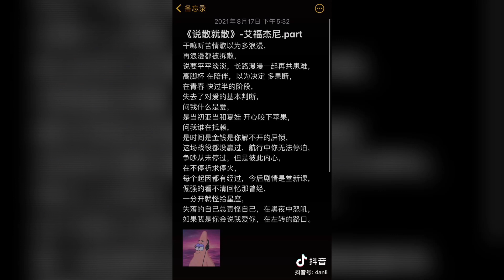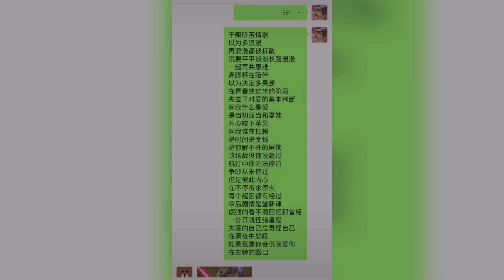【抖音】艾福杰尼 & 黄旭 & 田羽生 - 说散就散 cover 翻唱【干嘛听苦情歌以为多浪漫，再浪漫都被拆散。】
干嘛听苦情歌以为多浪漫
再浪漫都被拆散
说要平平淡淡
长路漫漫一起再共患难

高脚杯 在陪伴
以为决定 多果断
在青春 快过半的阶段
失去了对爱的基本判断
问我什么是爱
是初亚当和夏娃 开心咬下苹果
问我谁在抵赖
是时间是金钱是你解不开的屏锁
这场战役都没赢过
航行中你无法停泊
争吵从未停过
但是彼此内心
在不停祈求停火